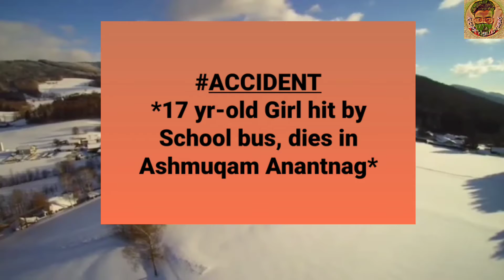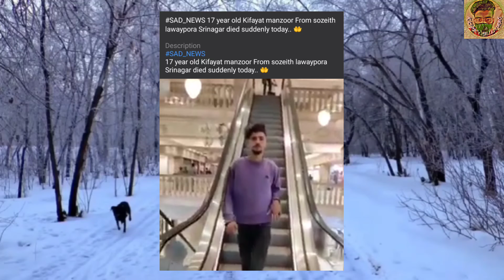Boy Aur Girl K Saath Kya Huva 😭 | Khudaya Raham